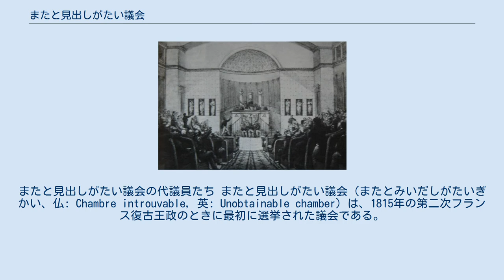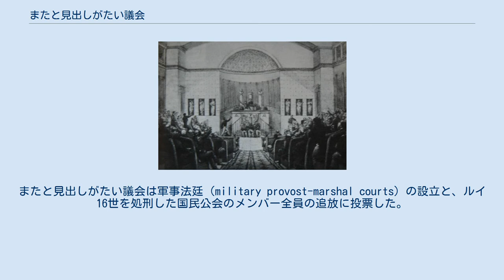またと見出しがたい議会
またと見出しがたい議会の代議員たち またと見出しがたい議会（またとみいだしがたいぎかい、仏: Chambre introuvable, 英: Unobtainable chamber）は、1815年の第二次フランス復古王政のときに最初に選挙された議会である。
この議会はユルトラ（超王党派）と呼ばれる、フランス革命の成果の容認を完全に拒絶する王党派によって占められていた。
「またと見出しがたい議会」という名前はルイ18世による。
 1815年8月14日に行われた、制限選挙と白色テロの下での選挙の結果、ユルトラが大多数となった。
402議席中350がユルトラであった。
またと見出しがたい議会は1815年10月7日に初めて召集された。
それは貴族と聖職者の支持のもとの熱狂によって性格づけられ、アンシャンレジームの再建を目指していた。
またと見出しがたい議会は軍事法廷（military provost-marshal courts）の設立と、ルイ16世を処刑した国民公会のメンバー全員の追放に投票した。
ルイ18世はフランス社会に高まる不満、さらに1815年から首相を務めるリシュリュー公の支援者、占領軍の英国人司令官ウェリントン公、ロシア帝国大使、ポッツォ・ディ・ボルゴと格闘していた。
そして1816年9月5日に議会を解散した。
 次の選挙ではユルトラは、より自由主義的な「ドクトリネル」（Doctrinaires）に一時的にとってかわられた。
彼らは革命の遺産と王政との調整を試みようとした。
 ヴィレール伯の政権下、1823年12月にユルトラは議会の多数派に復帰し、「回復されし議会」(Chambre retrouvée) と、「またと見出しがたい議会」を引き合いに呼ばれた。